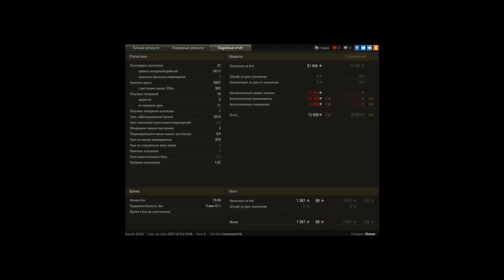С ПЫЛУ С ЖАРУ - ВСЯ ГРУДЬ В ОРДЕНАХ!!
НАГИБ МАЛЫШЕЙ